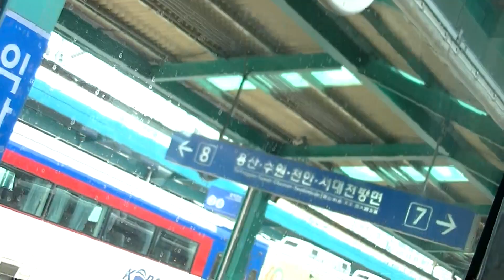Retornando para Seoul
depois  de ficar mais  2  horas  na Estação Iksan voltamos para   Seoul